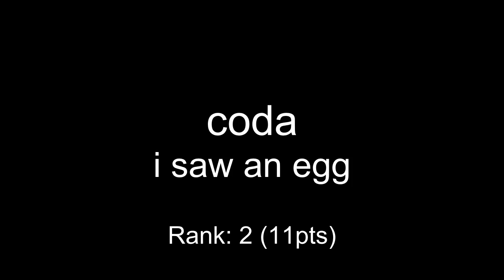One Hour Compo - October 05, 2008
mod_shrine One Hour Compo - October 05, 2008

00:00 mukunda - drumloop
00:53 qualo - maitreya
01:34 coda - i saw an egg
02:50 xaimus - dimenson of manass